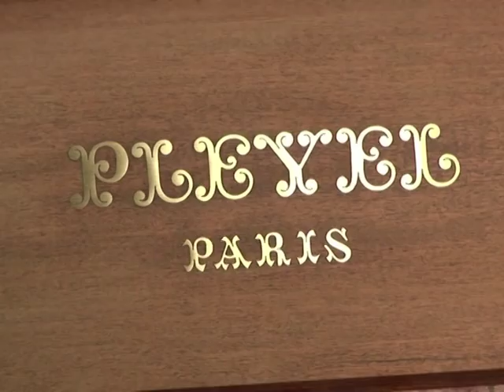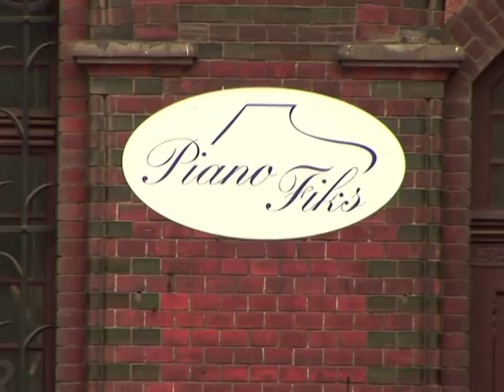Kalisz: Europe's piano restoring hub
Highly qualified and cheap labour has made ​​the Polish city of Kalisz the central European hub for restoring old pianos. Hundreds of instruments are sent there from France, Germany or the Netherlands to receive a new lease of life. Duration: 02:00